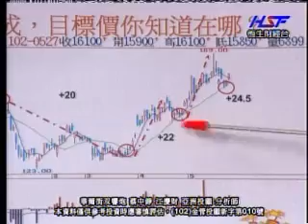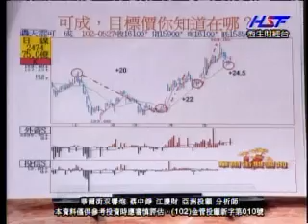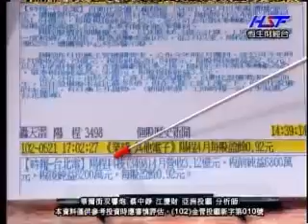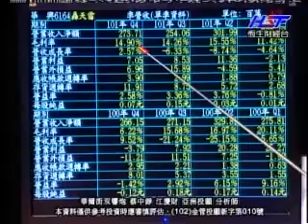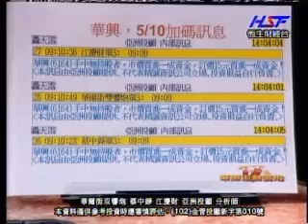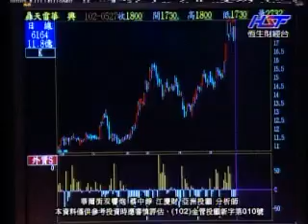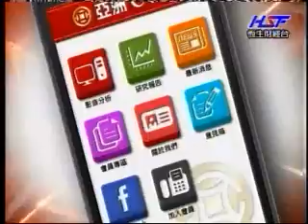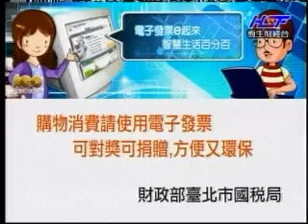華爾街雙響砲 蔡中錚/江慶財 分析師 2013-05-27